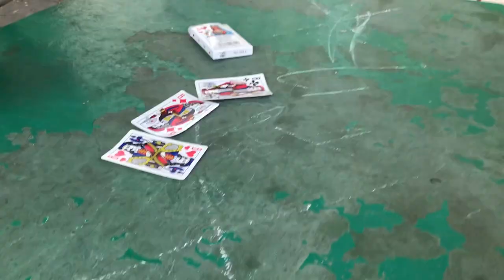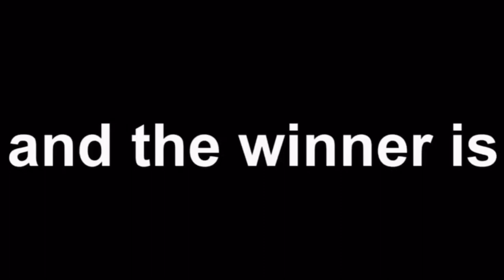GAME OF THRONES FINALE! VLOG/ՎԼՈԳ!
Summer is officially upon us! SCHOOL IS OVER!

Sat: @satbarseghian
Lilit: @lititmkrtchyan
Milena: @milenmkrtchyan
Ina: Taken
Lina aka the star of this video :D : @sahlinaa
+ friends